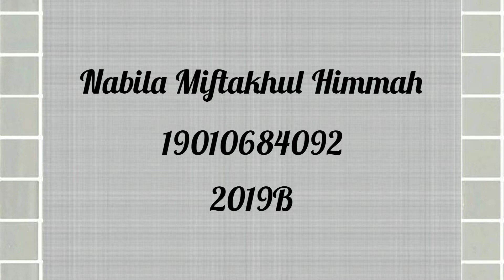Bunga Melati_Versi 2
Nama : Nabila Miftakhul Himmah
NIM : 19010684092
Kelas : 2019B

Bunga Melati

Bunga melati indah sekali
Begitu harum semerbak baumu
Putih berseri menarik hati
Semua orang mengagumi mu

Bunga melati memikat hati
Sungguh indah pesona mu
Kau lambang suci
Bagi pemujamu